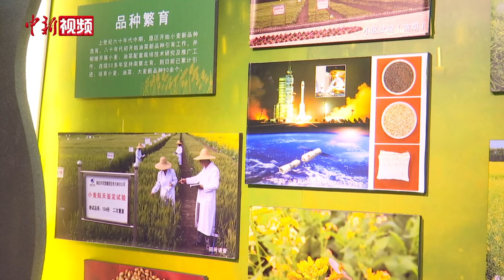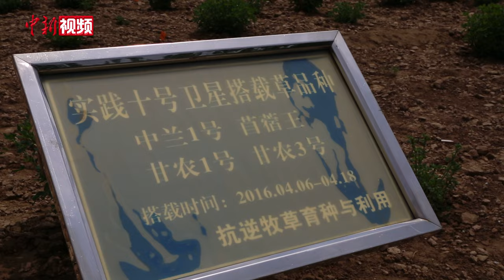“太空旅行”后的种子 如今怎么样了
青丰一号小麦、马家沟芹菜、中天一号紫花苜蓿……近年来，航天育种的一大批新品种已走入市场，进入民众日常生活。航天育种也叫太空育种，是让种子搭乘返回式航天器进入太空，利用宇宙射线、微重力、高真空等特殊环境诱发种子基因变异。种子返回地面后，再选择可遗传的优良变异用于培育优质高产多抗植物新品种。1987年8月，中国第九颗返回式卫星首次搭载水稻、辣椒等种子，开启了我国农作物种子的太空之旅。（高莹 王宇轩 于龙江 王嘉怡）